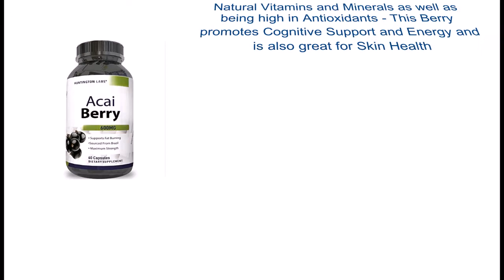cai Berry DetoxCleanse 100% Pure Extract - Best Natural Weight Loss Supplement With Vitamins and M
Acai Berry - These Acai Berry pills are a great way to Detox and Cleanse the Body Naturally from all the toxins and waste that surround us and at times enter into our own systems
Weight Loss - Acai Berry assists in Weight Loss and in maintaining great Weight Health - Acai Berry has also been shown to be a Natural Appetite Suppressant
Immune System - Acai Berry Extract has in it Healthy Fats and Fiber which can help promote weight loss and a cleansing effect to the body - Helping you feel strong and youthful
Overall Health - Acai Berry is loaded with Natural Vitamins and Minerals as well as being high in Antioxidants - This Berry promotes Cognitive Support and Energy and is also great for Skin Health
Premium Quality- Our Natural capsules are filled with 100% Pure Extract - we back our Supplements with a 100% SATISFACTION GUARANTEED or your money is returned

Acai Berry is known to be one of the Healthiest berries we have. They are loaded with numerous minerals and nutrients including: Antioxidants, Healthy fats including monounsaturated fats and omega fatty acids, Dietary fiber, Certain essential amino acids, Electrolytes, and other trace minerals as well as B vitamins. This makes it one of the most powerful Dietary Supplements
Acai Berries are an antioxidant-rich fruit that has been heralded for centuries as a healing, immune-stimulating, energy-boosting fruit. More recently it has become known as an Anti-obesity supplement. This is primarily because Acai Berry has many pro Weight Loss benefits, like boosting immune system, boosting energy, aiding digestive system, suppressing appetite, and maintaining great lean muscle, and more
For this Natural supplement we use only 100% Pure Acai Berry Extract. Every capsule and bottle is tended to with great care, in order to ensure its great quality and effectiveness. This supplement is great for Men and Women.